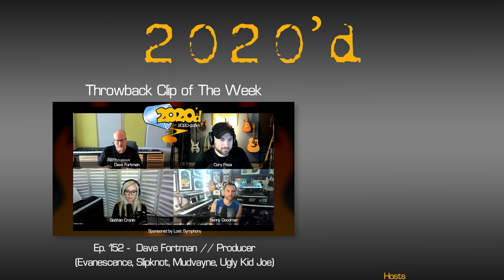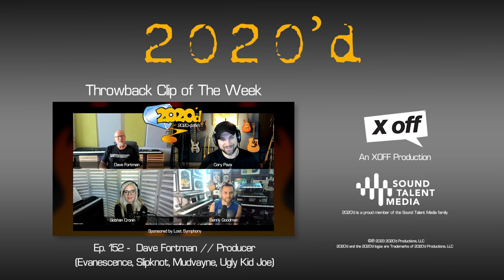Ep. 168 - Shannon Larkin [Pt. 1]: I Don't Give a F*ck About Fame or Fortune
Benny, Siobhán, and Cory check back in with their good friend Shannon Larkin to celebrate the success of Godsmack's newest release "Surrender"  and discuss everything from his time with Ugly Kid Joe to Shannon's BIG love of Christmas. As always we get some psychedelic discussion diving into how Shannon internalizes music, the mystic music of Donavan, and the ability to see sound and color. We hear about what's up next for Shannon Larkin, his philosophy on the next chapter of his life, and his excitement to see The Apocalypse Blues Revival on the road. All this and more tune in and prepare to be 2020'd!

Ep. 88 - Mikey Doling w/ GUEST HOST Shannon Larkin: Meth is Not the Drug For Me

00:00 - Intro
02:30 - Shannon Loves Christmas...And The Occult!
09:30 - Shannon Larkin's BIG Christmas Decorations
10:30 - Seeing Sound and Color
18:23 - The Way Shannon Larkin Internalizes Music
24:30 - The Apocalypse Blues Revival Guitarist is Next Level
28:00 - Metallica VS Godsmack on Radio
36:00 - Shannon's Time in Ugly Kid Joe
47:10 - I Hope I can Live Long Enough to Get To The Peak After Music
52:00 - I'm Ready for The Apocalypse Blues Revival Tour
56:00 - Outro